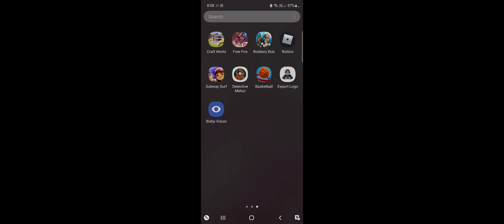Free Fire And minecraft 🤗🤗